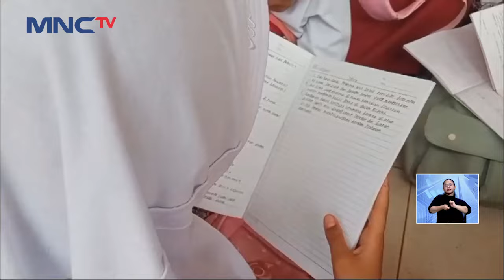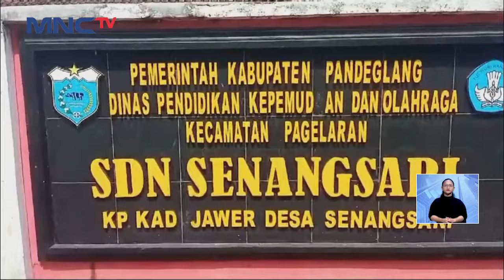Kelas Disegel Ahli Waris, Siswa SDN di Pandeglang Belajar di Teras Sekolah - LIS 03/10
Para siswa kelas 6 Sekolah Dasar Negeri (SDN) Senangsari di Kampung Kadujawer, Desa Senangsari, Kecamatan Pagelaran, Pandeglang, terpaksa belajar di teras, karena ruang kelasnya disegel oleh pihak yang mengaku ahli waris tanah. NNN

Saksikan info berita terkini di:
Lintas iNews Pagi: Senin – Sabtu Pukul 04.20 WIB
Lintas iNews Siang: Senin – Jumat Pukul 11.30 WIB
Lintas iNews: Setiap Hari 09.00 | 10.00 | 13.00 | 14.00 | 15.00